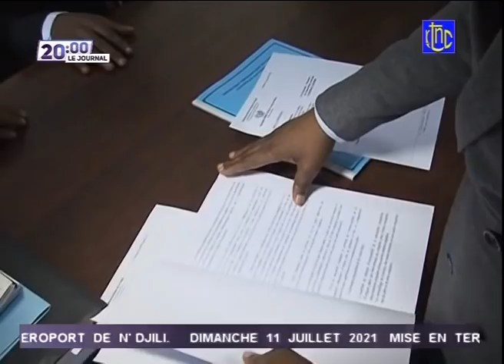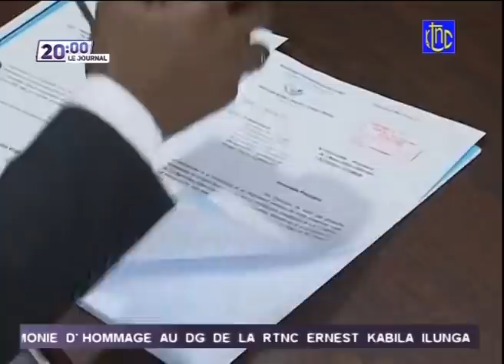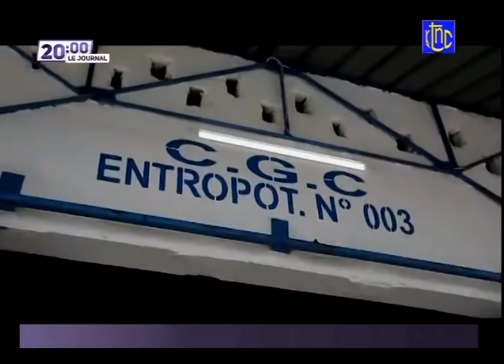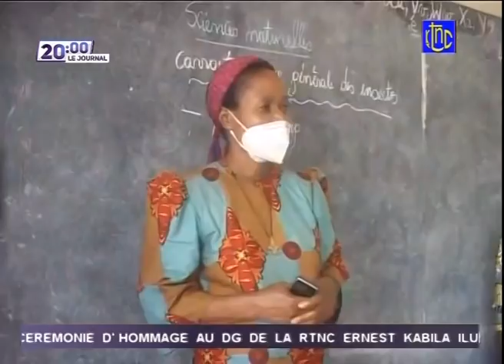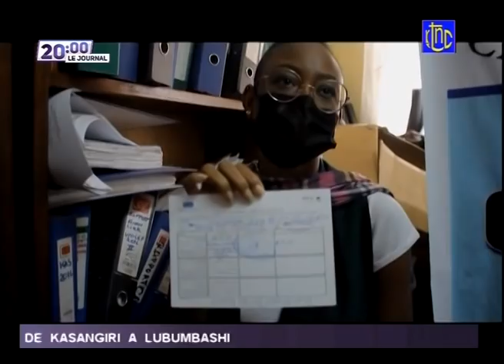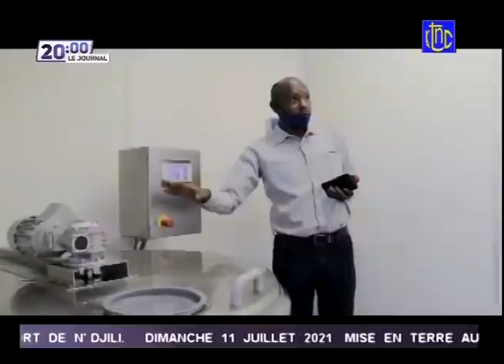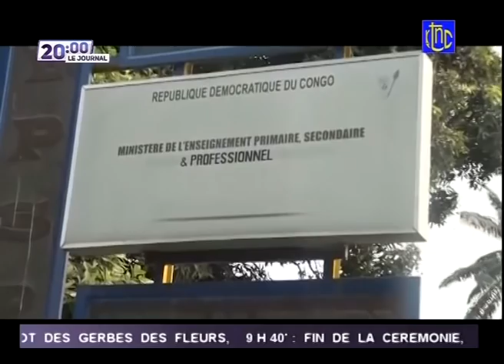🔴 RDC : BRAVO FELIX TSHISEKEDI,NORD KIVU DE LA GUERRE A LA PRODUCTION ALIMENTAIRE